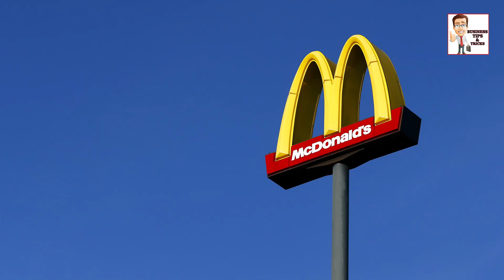McDonald's की फ्रैंचाइज़ी लेने का पूरा प्रोसेस जानें || Process to Take McDonald Franchise